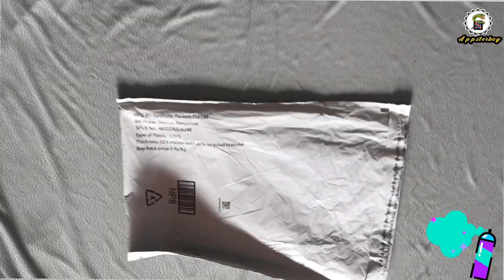Laptop sleeve cover under 500 I Best Laptop Sleeve I Tarkan Laptop Sleeve I Laptop Sleeve 14 inch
Here I will do unboxing for 14 inch laptop sleeve bag which you count as best sleeve case for 14 inch laptop. this laptop sleeve 14 inch is decent and comes under budget laptop sleeve case. Price is only 300 inr. I suggest you as best budget laptop sleeve under 300 inr. Though it is not waterproof but this sleeve save your laptop from dust and scratch. Company name is Tarkan laptop sleeve.Best Laptop sleeve in unlock 4.0 (Lockdown 4.0)

Jaihind

If you wish to buy then Link is given below:-

Direct link:-
Tarkan Slim & Protective Felt Sleeve Cover
Laptop Shown in video

Annure 15.6inch 360° Protective Laptop Sleeve Bags Review in Hindi
Budget laptop sleeve review in hindi
Budget laptop sleeve
14 inch laptop sleeve
Laptop sleeve for macbook
14 inch Laptop Sleeve Review in Hindi
premium laptop sleeve
Laptop Sleeve 14 inch Review
Laptop sleeve under 300
Laptop sleeve cover under 500